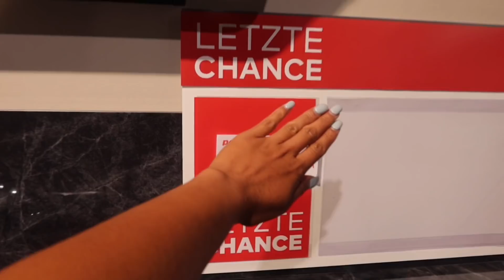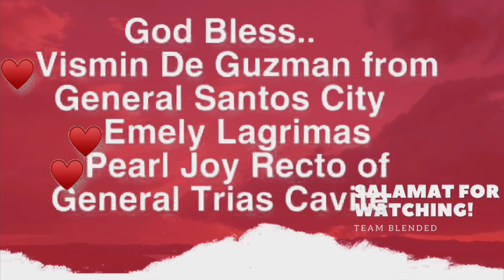LIPAT BAHAY GANG! KITCHEN CANVASS ULIT! MAGKANO ANG BABAYARAN? PINUNTAHAN NA LAHAT! TEAM BLENDED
"You will see the difference in the appearance of your skin. It glows feels soft after using the hibiscus infused vitamin c serum."

Editor: iMovie
Thumbnail: PicsArt

African Cinematic Ethnic by Infraction